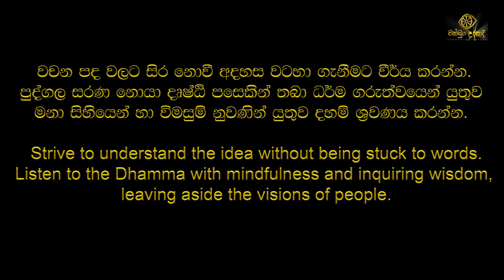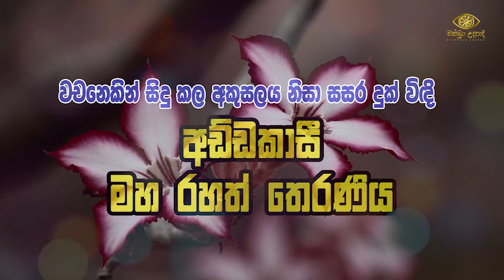වචනෙකින් සිදු කල අකුසලය | අඩ්ඩකාසී මහ රහත් තෙරණිය | චක්ඛුං උදපාදි